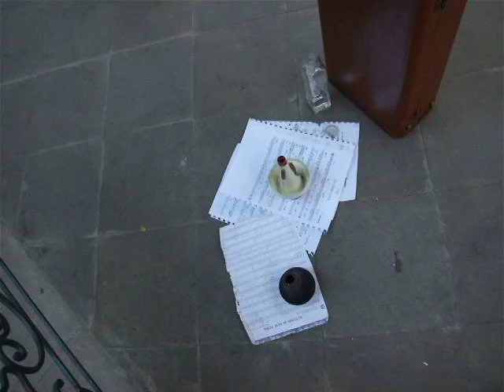Muzičko popodne na Kališu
Artur Martin Jazz Šporet, originalni jazz sastav iz Beograda, u izvodjenju za posetioce Kalemegdana.